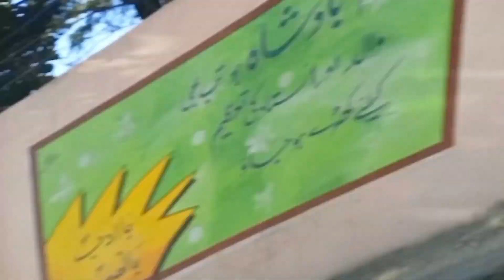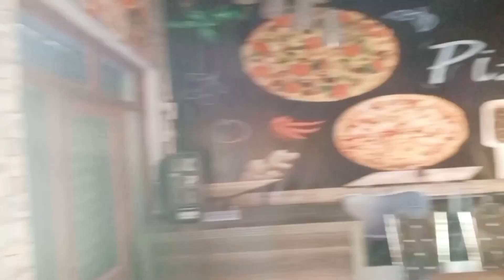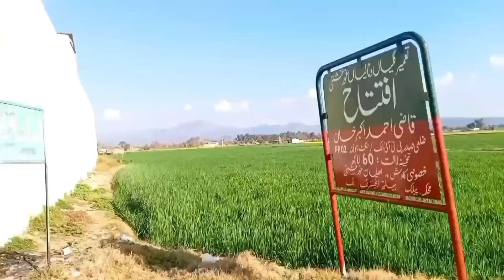Welcome To Ghorghushti 😍|Hazro, Attock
Welcome To Ghorghushti 🥰 |Hazro, Attock| AajMe Ap Logo Ko Hamare Ilaqe Ka Sub Se  bara Gaho |Ghorghushti| Dekhaon Ga😘 Watch Full Video ♥️If You Enjoy The Video So Don't Forget To Like Share And Subscribe To My YouTube Channel Thanks For Watching 😋

Tiktok.com/@saifkhan00965

balveer wale cartoon baby and baby
gane spider man gloves